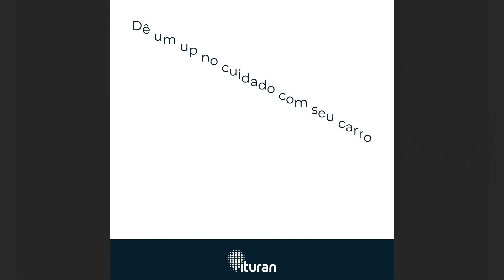Praticidade para qualquer rolê: Conheça a Lanterna Kodak Multiuso Light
Se você é daquelas pessoas que está preparada para qualquer situação, principalmente quando está de rolê a noite com o seu veículo, então confira este vídeo. Conheça a Kodak Multiuso Light, que oferece praticidade para evitar que você fique no breu completo com o seu carro ou moto.

Você também é fanático sobre as últimas novidades do mundo das duas e quatro rodas?